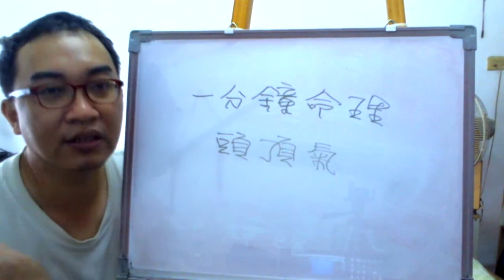一分鐘命理：頭頂氣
服務項目(事先預約)
4.八字批命(流年)3600、取名3600、勘宅12000、姓名鑒定500
5.Line：s12860990 微信：s12860990
8.服務地點：高雄市大社區萬金路82-7號(楠梓火車站前的旗楠路一路直走便可看見萬金路)